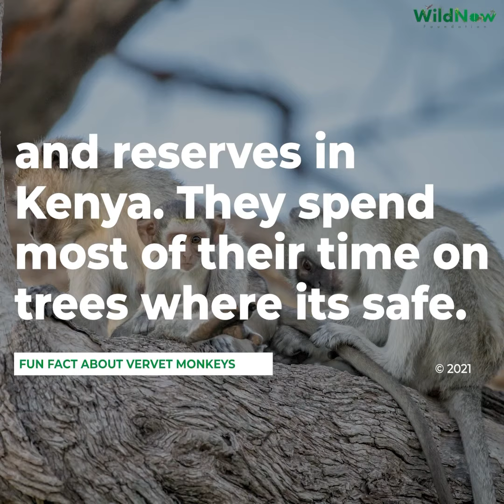WildNow Alphabet series ..V for velvet monkey